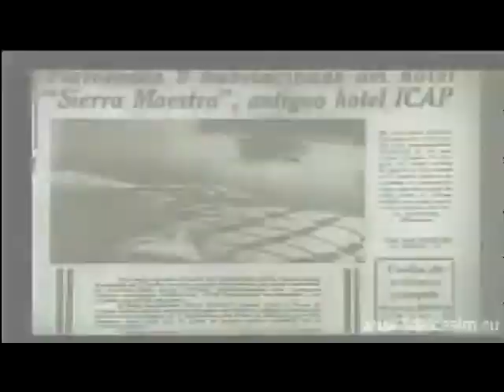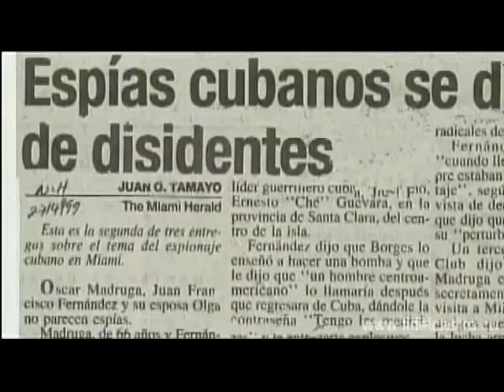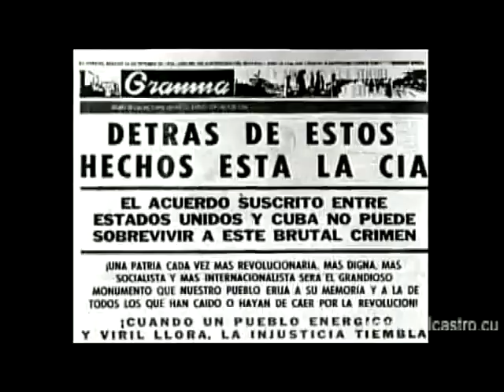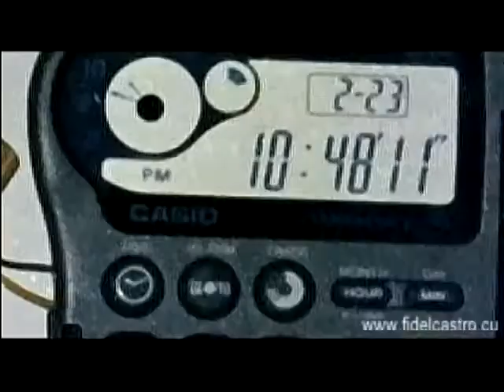Cuba Momentos históricos de la Revolución 43